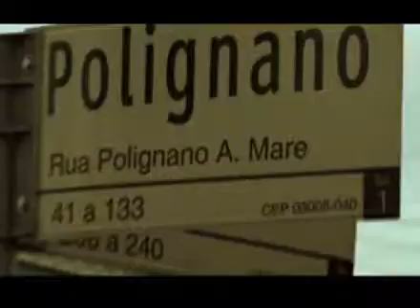Mamas na Tela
O documentário As Mammas da São Vito, e os pratos típicos pulhieses das imigrantes italianas.